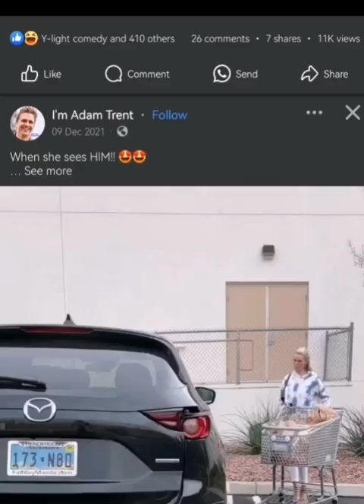😂😂😂 beware the the blind man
Look out for the blind 🤣🤣🤣Nigerian comedy